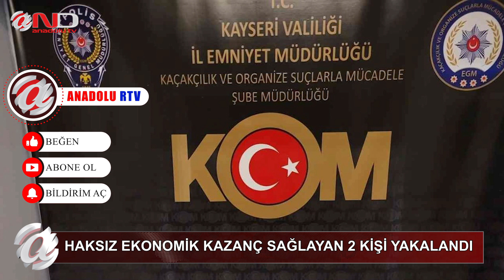KAYSERİ- GÖZALTINA ALINDILAR